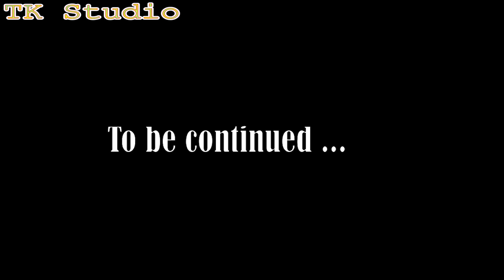Spiderman X Warriors Nerf Guns Fight Criminal Group Rescue Captian Hulk + more Stories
► About TK Studio

Welcome to TK Studio !

If you want to see how your favorite fictional heroes look in real life, or you have any  ideas for our upcoming movies.

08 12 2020 kiên thảo peo   HULK QUÁI VẬT 100% SPIDERMAN